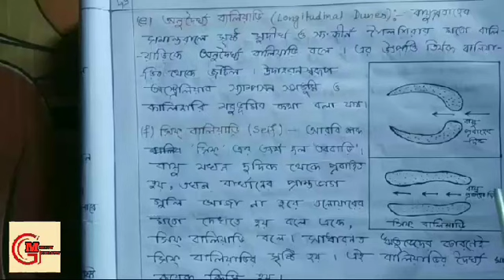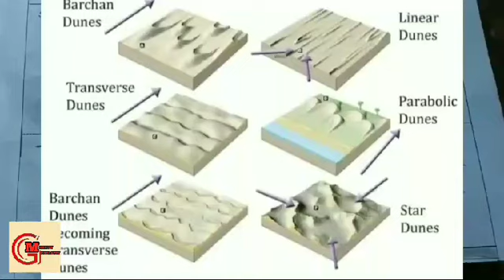9.বায়ুর সঞ্চয়কার্যের ফলে সৃষ্ট ভুমিরূপ/বায়ু ও জলধারার মিলিত কার্যের ফলে সৃষ্ট ভুমিরূপ/মাধ্যমিক ভূগোল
বায়ুর সঞ্চয়কার্যের ফলে সৃষ্ট ভুমিরূপ/বায়ু ও জলধারার মিলিত কার্যের ফলে সৃষ্ট ভুমিরূপ/মাধ্যমিক ভূগোল

আমাদের Whatsapp গ্রুপে জয়েন করুন-

মাধ্যমিক ও উচ্চমাধ্যমিক ছাত্র ছাত্রীরা নিচের দুটি ওয়েবসাইটে স্টাডি মেটিরিয়েলস পেয়ে যাবেন -

এই ভিডিওটিতে বায়ুর ক্ষয়কার্যের ফলে সৃষ্ট ভুমিরূপ নিয়ে আলোচনা করা হয়েছে ।